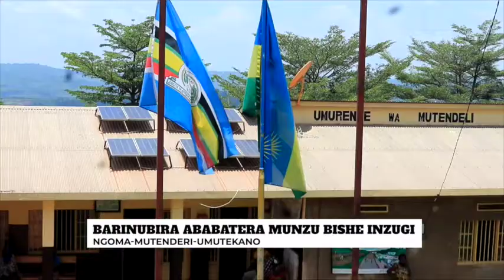AMAKURU : BARINUBIRA ABABATERA MUNZU BISHE INZUGI